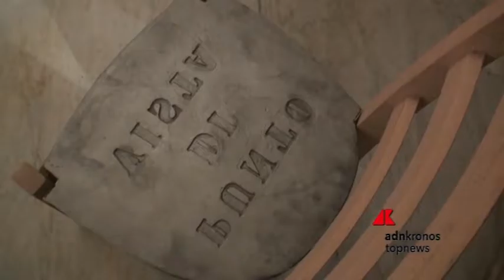‘Oltre Roma’ è il titolo della mostra ospitata all’Accademia d’Ungheria...